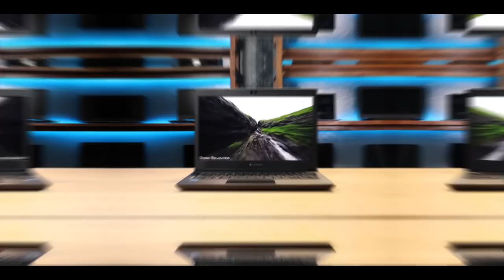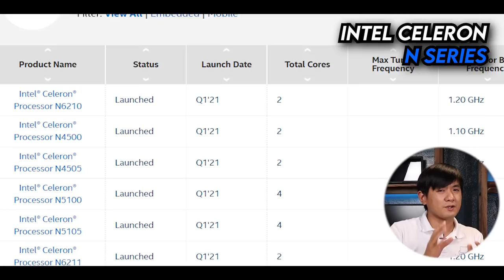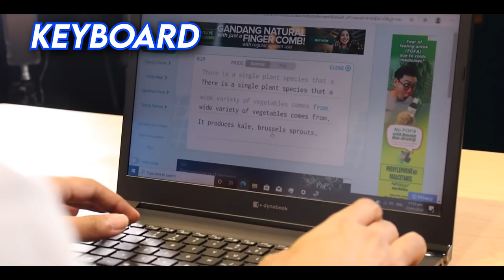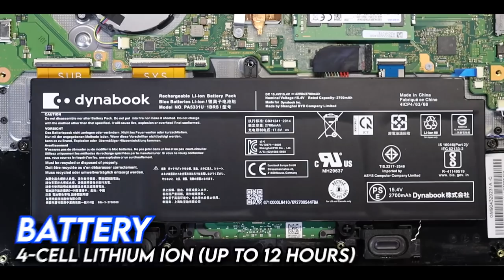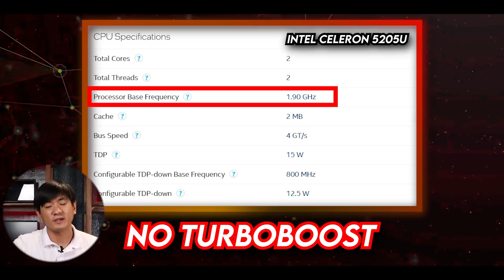DYNABOOK TECRA A30-G - TOSHIBA'S OWN LAPTOP! 400+ BRIGHTNESS!? THE BEST CAMERA QUALITY!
(LIST OF BRANCHES AT THE END OF THE VIDEO)

For Credit Card & Home Credit Installments, Just go to our stores to avail these mode of payment

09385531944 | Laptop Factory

IF WE HIT A BIG NUMBER OF SUBSCRIBERS, WE WILL GIVEAWAY A LAPTOP, PHONE & MUCH MORE!

Timestamp:
0:00 - Intro
1:29 - What's Inside the Box?
2:37 - Appearance
4:09 - Specifications
6:55 - Chassis Removal
8:20 - Conclusion